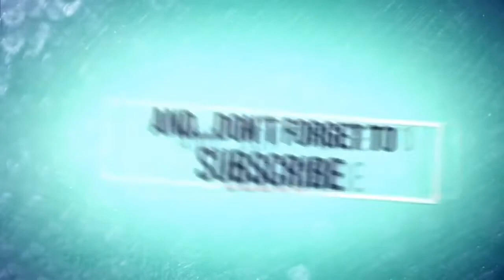Craziest Military Training Exercises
Craziest Military Training Exercises you never ever seen.